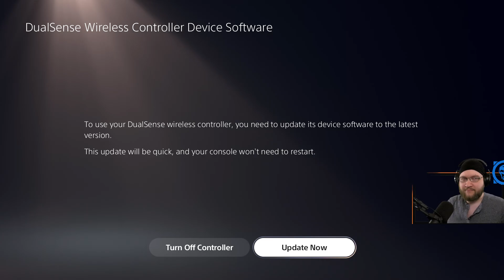Bloodborne: Conquer Enemies with the Hunter's Saw Spear! (Phase 4)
"BLOODBORNE" [ Difficulty: but I'm Bad ] 100% Gameplay (Almost Completely) Blind Playthrough / Central Yharnam / Saw Spear / Hunter Saw Spear / Yharnam Aqueducts / Bloodborne Parry 30fps / If you like my content I have many other long-form playthroughs on my channel! Check below:

Phase.4 Stats

💀 Episode Fails: 6
♟Bosses Defeated♟

🔥 Series Fails: 48

~ More of Bay's butImBad Content ~

GOD OF WAR & GOD OF WAR RAGNAROK